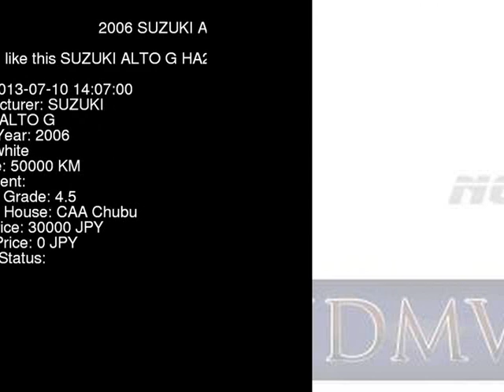2006 SUZUKI ALTO G HA24S